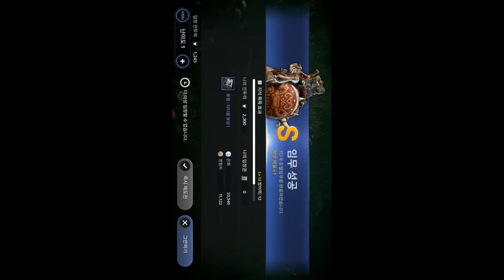검은사막 모바일 2019 03 07